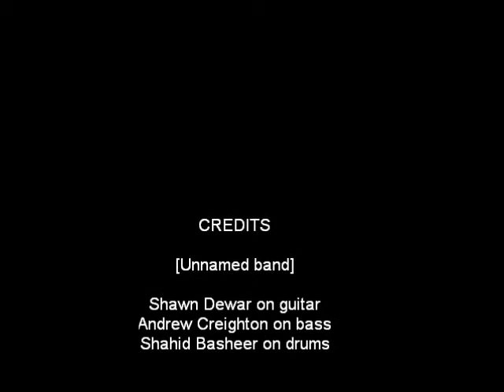Band Practice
First attempt to cover "In My Head" by QOTSA